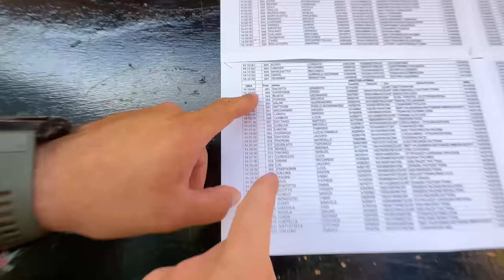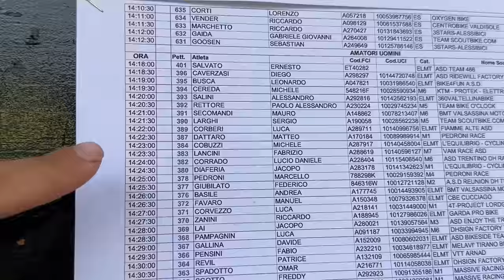A podio nella mia prima gara di Downhill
Per colpa del mio amico Cobuz, colui che mi ha fatto provare per la prima volta il Motocross, mi sono iscritto ad una gara di Downhill. In realtà volevo cimentarmi da un paio di anni ma non trovavo mai il tempo di incastrare eventi di slopestyle e camp, con le gare in programma.
Quest'anno la fine molto anticipata della stagione ha reso tutto molto più semplice e sono riuscito così a fare la mia prima gara di downhill in assoluto, guardate un po' cos'è successo.